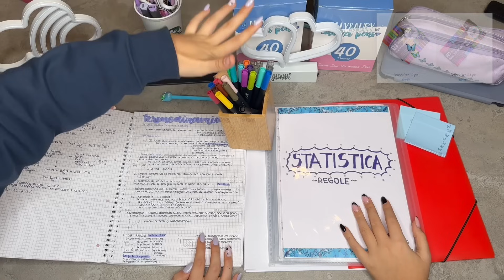GUIDA PER REALIZZARE GLI SCHEMI CARTACEI💗📝// metodo di studio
-ally frequenta il quarto anno di liceo classico con potenziamento area scientifica web
-aury frequenta il secondo anno di economia e gestione aziendale alla cattolica

ALLY E AURY🦋💎Ehilà, buongiorno, buonasera, buonanotte e benvenuti nel nostro mondo!